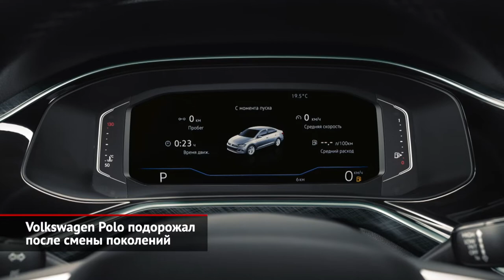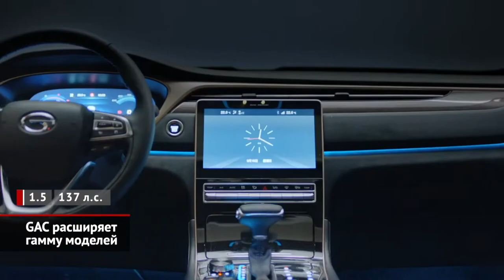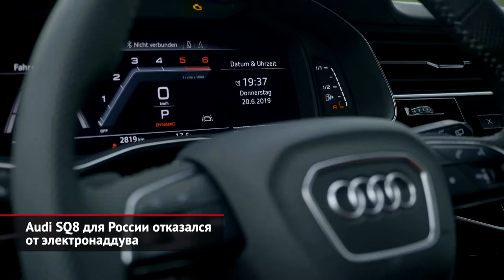Volkswagen Polo подорожал. GAC GN8 расширяет гамму. Audi SQ8 для России | Новости с колёс №924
Volkswagen Polo после смены поколения серьёзно подорожал. За пятидверку придётся отдать без малого восемьсот тысяч, тогда как нынешний седан ещё можно приобрести, заплатив чуть больше семисот тысяч. Зато теперь Фольксваген стоит почти столько же, сколько и родственная пятидверка Шкода Рапид.

Китайская компания GAC готовится расширить гамму моделей, доступных для россиян. Осенью публике хотят предложить среднеразмерный кроссовер GS5 и минивэн GN8.

Российский офис Audi открыл приём заказов на мощный кроссовер SQ8. Он оснащается четырёхлитровым битурбодизелем V8. Для наших условий этот мотор немного упростили, оставив без дополнительного электрического нагнетателя.